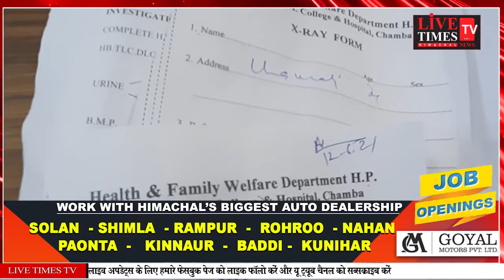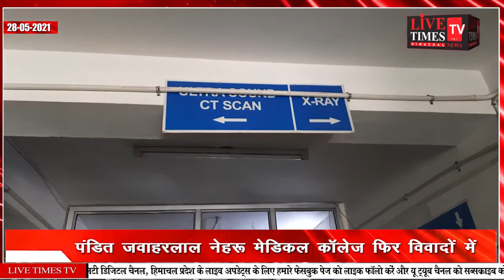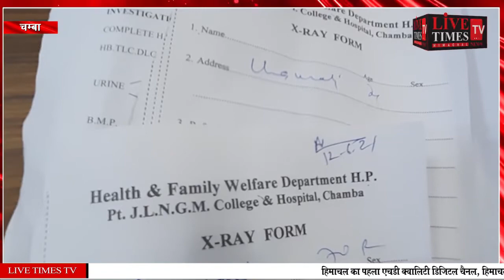चम्बा : सरकार की नाकामी या प्रशासन की लापरवाही, पंडित जवाहरलाल नेहरू मेडिकल कॉलेज फिर विवादों में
चम्बा : सरकार की नाकामी या प्रशासन की लापरवाही
पंडित जवाहरलाल नेहरू मेडिकल कॉलेज फिर विवादों में
Chamba: Government failure or administration negligence
Pandit Jawaharlal Nehru Medical College again in controversy